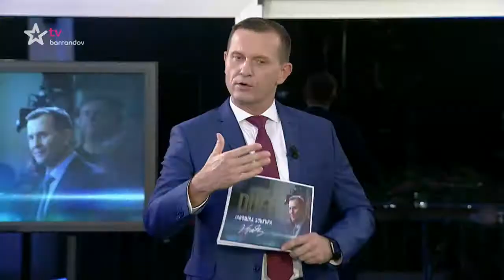Lenka Teska Arnoštová a Adam Vojtěch / Duel Jaromíra Soukupa (25.10.2018)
Lenka Teska Arnoštová (ČSSD) a Adam Vojtěch (ANO 2011) v Duelu Jaromíra Soukupa.